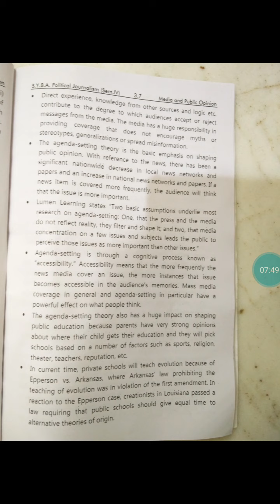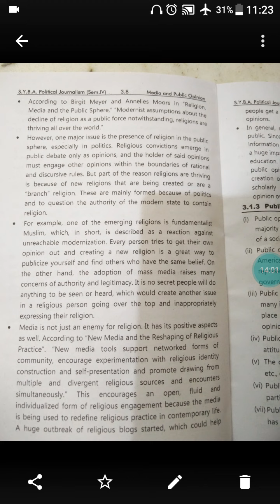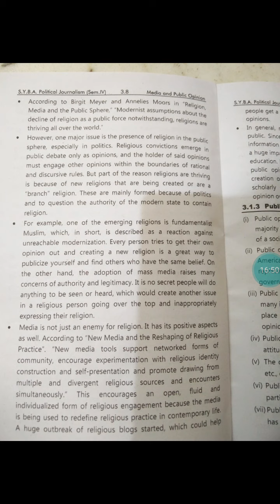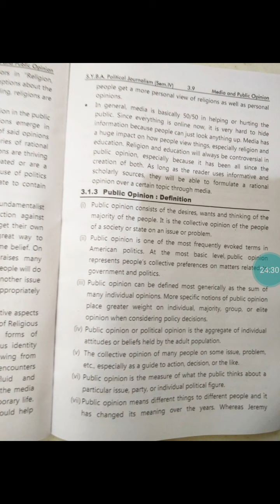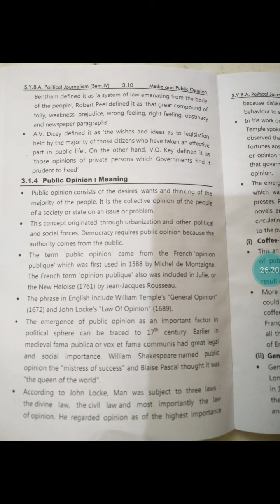B. A sem 4pol.sci cht 3 lec 31